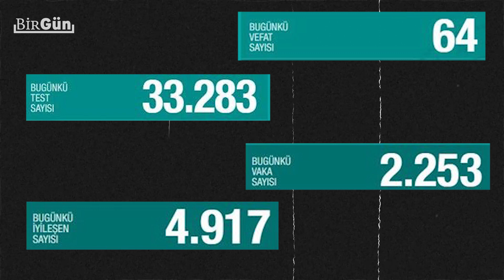Salgına ilişkin detaylı veriler neden açıklanmıyor? | BirGün TV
Türkiye’de Covid-19 salgınının görülmesinin üzerinden iki ay geçti. Türkiye’de ilk Covid-19 pozitif vakası 10 Mart 2020’de saptandı. Türkiye iki aydır Covid-19 salgını ile mücadele ediyor. Ancak aradan iki ay geçmesine karşın salgınla ilgili açıklanan veriler oldukça sınırlı. Sağlık Bakanlığı tarafından düzenli açıklanan veriler test, vaka ve ölüm sayıları ile yoğun bakım, entübe ve iyileşen hasta sayılarını kapsıyor. Bu altı veri dışında detaylı veri yok.
Doç. Dr. Aziz Çelik yorumladı.